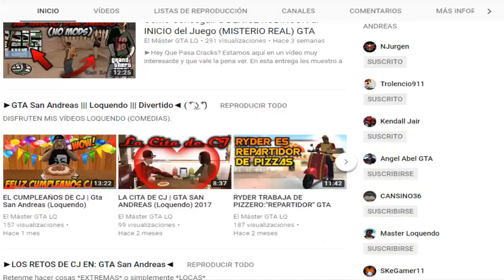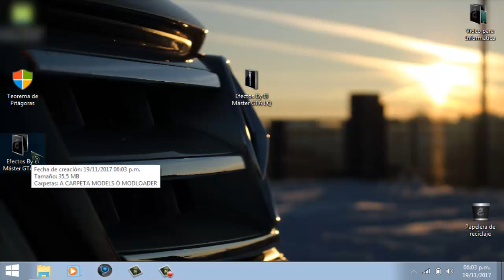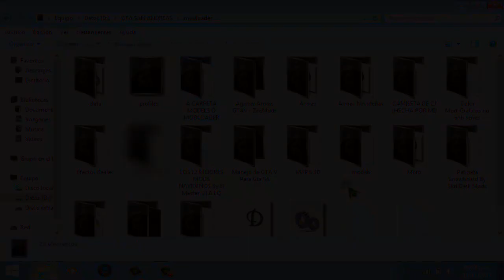NUEVOS EFECTOS ULTRA RELALISTAS para el GTA SAN ANDREAS [SIN LAG][MEGA] 2017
▬▬▬▬▬▬▬▬▬▬▬ஜ۩۞۩ஜ▬▬▬▬▬▬▬▬▬▬▬▬▬▬
▓▓▓▒▒▒░░░ LEE LA DESCRIPCIÓN DEL VÍDEO ░░░▒▒▒▓▓▓
▬▬▬▬▬▬▬▬▬▬▬ஜ۩۞۩ஜ▬▬▬▬▬▬▬▬▬▬▬▬▬▬

►Requisitos mínimos : 1GB de Memoria Ram - 180Mb de Memoria Gráfica Intel - Un Procesador de un Núcleo N500 @1Ghz

►Requisitos Recomendados : 2GB de Memoria Ram - 256Mb de Memoria Gráfica Intel - Un Procesador de un núcleo N550 @1.50Ghz

┌┴─┴─┐-┘─┘ Da Like y comparte!!!

╠╗║╚╝║╗║╚╣║║║║║═╣║║║═╣ SI SABES AGRADECER!!!